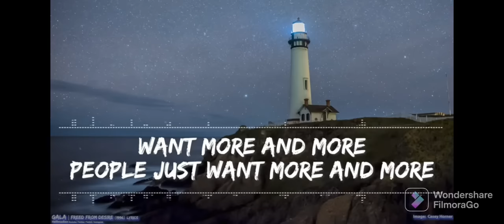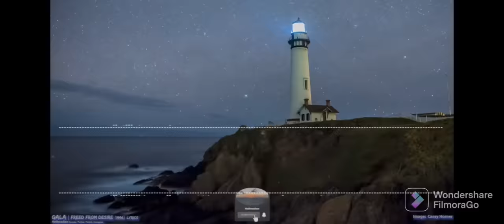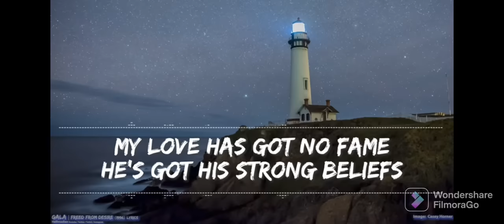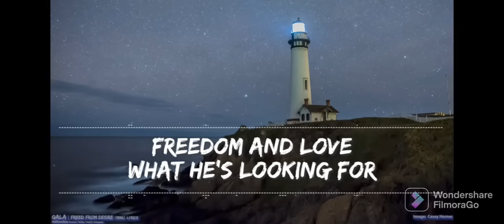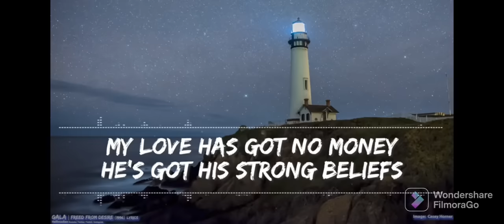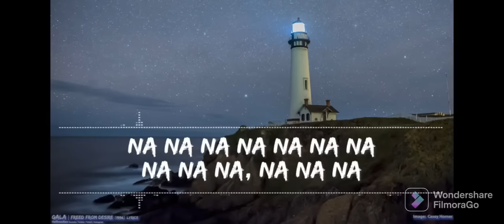Freed From Desire (1 hour) by gala